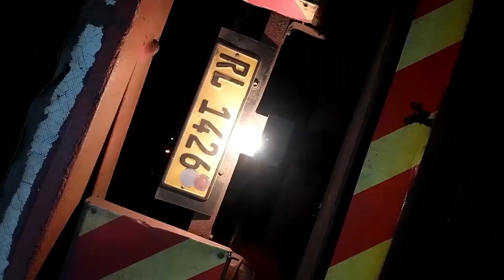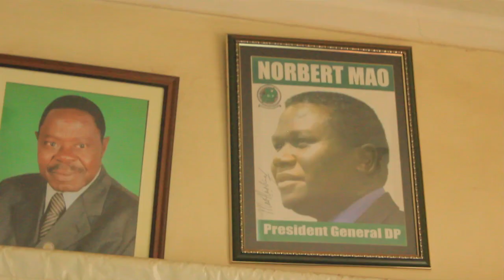ABA DP BEEKOKKOLA NGUZI